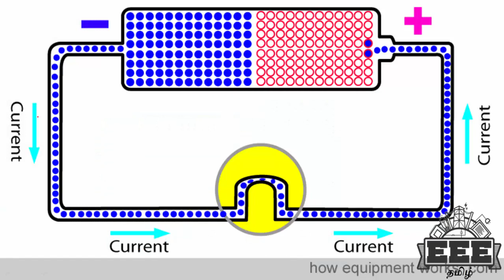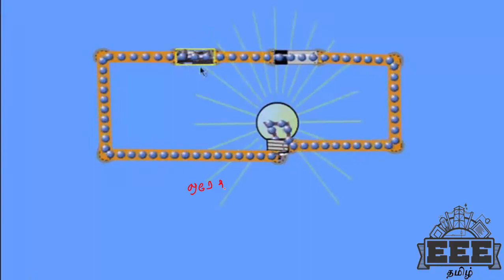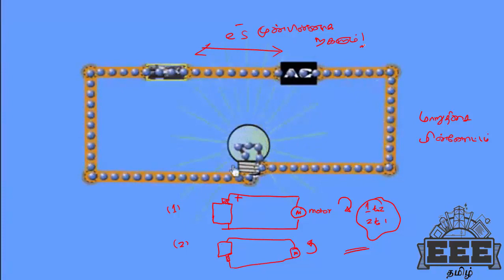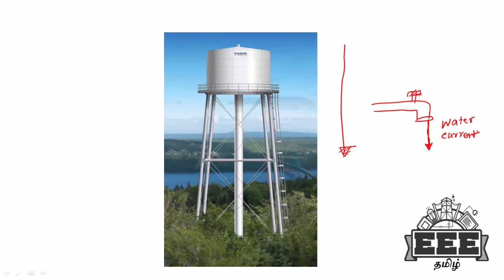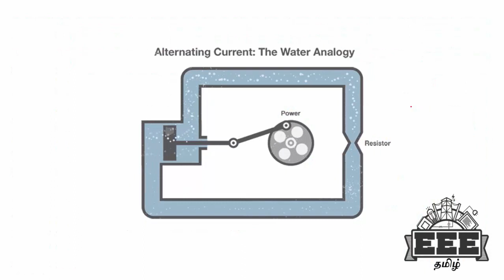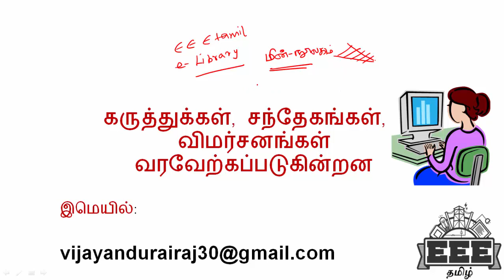AC DC current Basics in Tamil, AC DC அடிப்படைகள் மற்றும் எளிய விளக்கம்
AC DC currents explained in tamil - AC DC பற்றிய எளிய விளக்கம் மற்றும் அறிமுகம்:

1 ஏ.சி மின்னோட்டம் என்றால் என்ன?
2.டி.சி மின்னோட்டம் என்றால் என்ன?
3.சைன் வேவ் வடிவில் AC மின்சாரம் குறிக்கப்படுவது ஏன்?